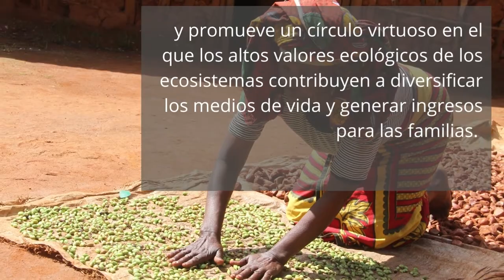Especias contra la pobreza en el norte de Tanzania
Más de 800 agricultores y agricultoras de las comunidades rurales de Zirai y Misalai en el norte de Tanzania han mejorado sus medios de vida mediante la comercialización de especias como la pimienta negra, el cardamomo, el clavo o la canela.
La comercialización de especias contribuye a romper los vínculos estructurales entre pobreza y deterioro ecológico en esta zona del país, y promueve un círculo virtuoso en el que los altos valores ecológicos de los ecosistemas contribuyen a diversificar los medios de vida y generar ingresos para las familias.
El programa Karafoo es una iniciativa de ONGAWA que ha contado con la financiación del Ayuntamiento de Alcalá de Henares y la Fundación Rioja Alta.